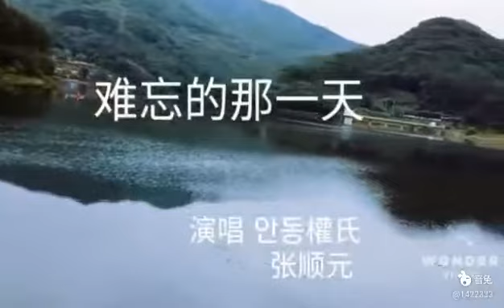难忘的那一天 2020년 3월 1일